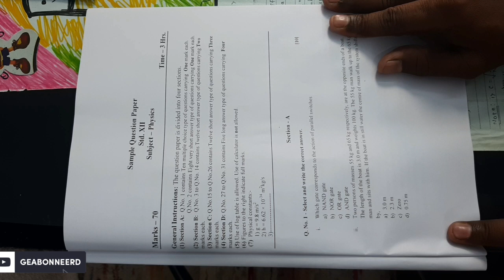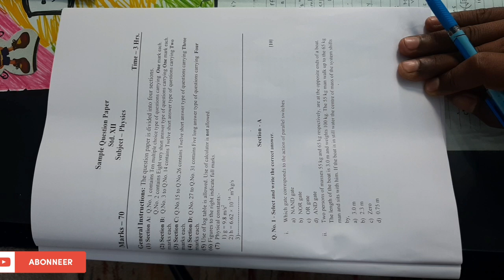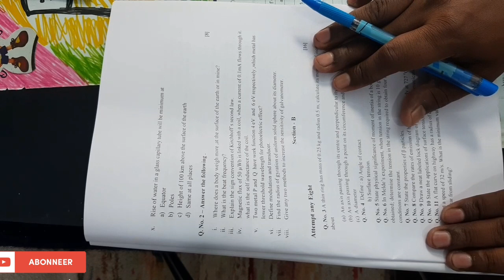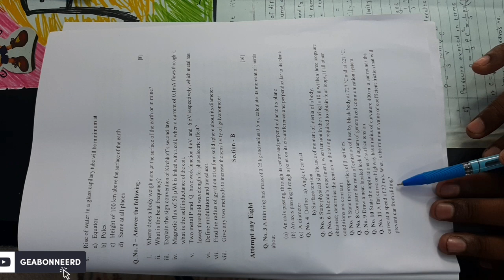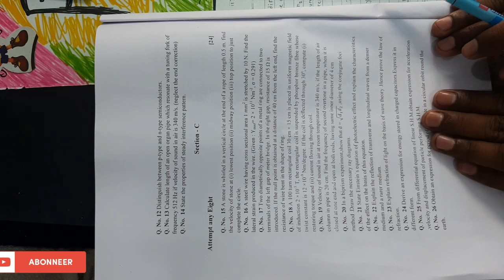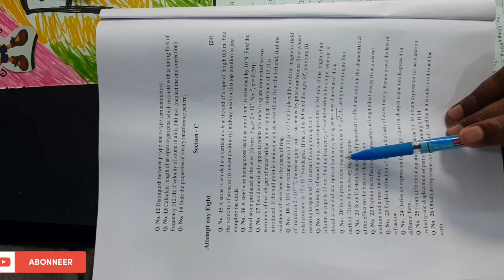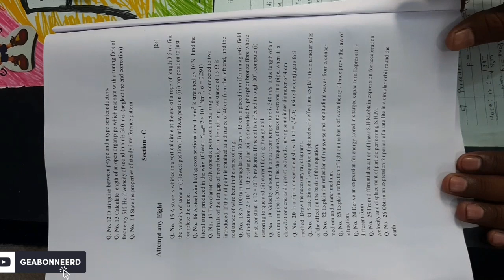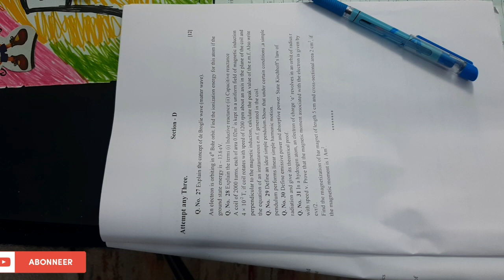physics Class 12th New sample Questions paper Feb- march 2020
in this video I gave information about the physics class 12th sample questions paper for Feb- march 2020